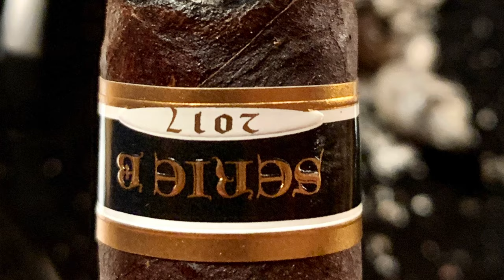Mr. Charuto - God of Fire Serie B em Robusto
Só no canal Mr. Charuto você descobre os segredos e a história deste charuto Prometheus, que é considerado um dos blends mais sofisticados do mercado de não cubanos.